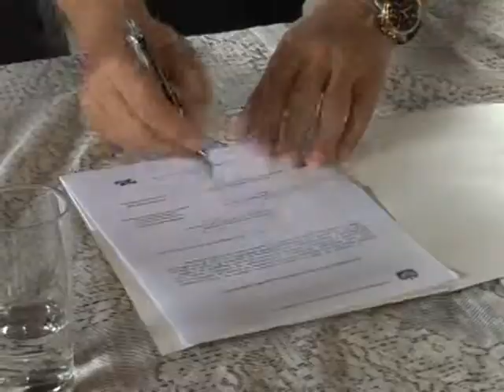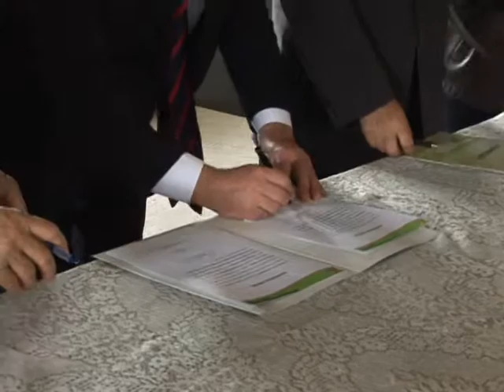Eduardo Pinho Moreira assina Ordem de Serviço para o desassoreamento da Barra do Camacho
O vice-governador de Santa Catarina, Eduardo Pinho Moreira, assinou hoje (01.11) ao meio dia a ordem de serviço para o desassoreamento do canal da Barra no Camacho em Jaguaruna. A obra terá um investimento de mais de R$ 600 mil e tem um prazo de seis meses para a execução